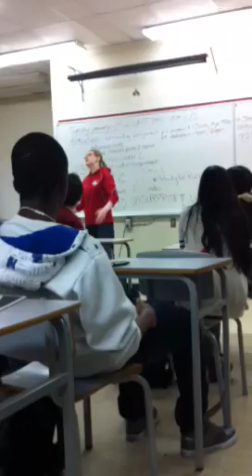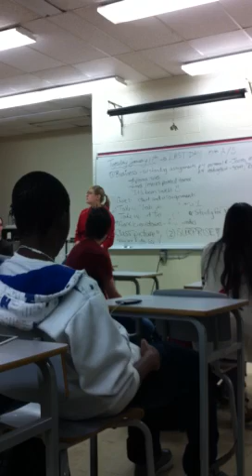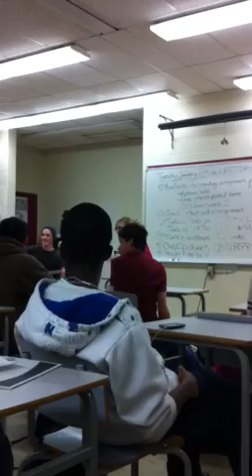Ms. Frenette classroom blues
A Calgary High school teacher Ms. Frenette sings some goodbye blues to her 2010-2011 ELA 30-1 class at Dr. E.P. Scarlett High school.